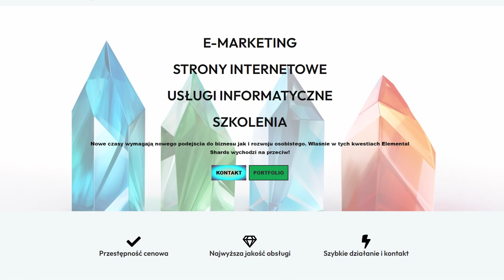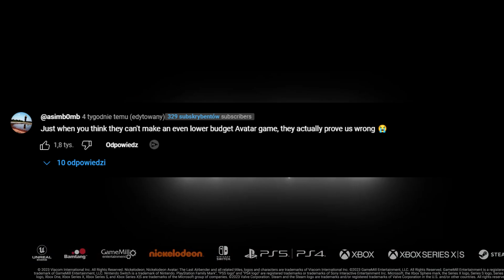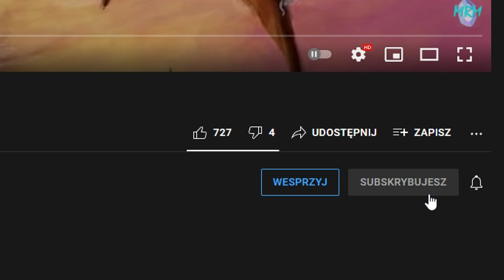Avatar Quest For Balance JEST PASKUDNY! [KRONIKI AVATARA]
👇 👇 👇 👉Co jest dokładnie w odcinku? Rozwiń opis po więcej! 👈 👇 👇 👇

W tym roku otrzymamy, ekhem, NOWĄ, WSPANIAŁĄ i NAJLEPSZĄ grę w świecie Czterech Narodów - Avatar The Last Airbender: Quest For Balance. Niestety, ale po trailerze mam pewne obawy. Czemu śmieję się z kamienia podnoszonego przez Toph? Co nie tak jest z lotem Appy? Czy to nie jest przeniesienie gotowych materiałów z komórki na poważne platformy? Zapraszam na kolejny odcinek z Kronik Avatara!